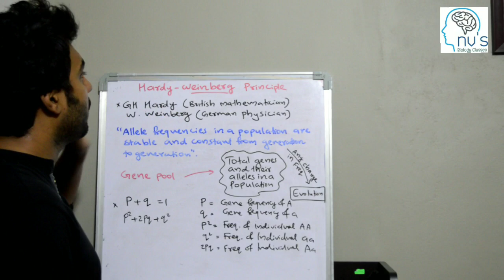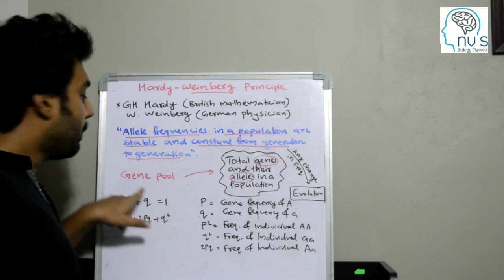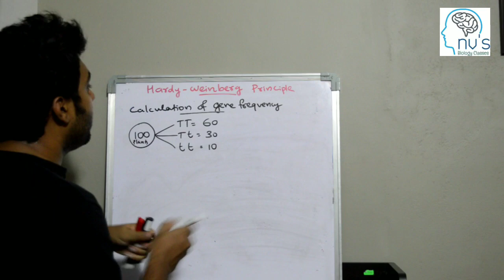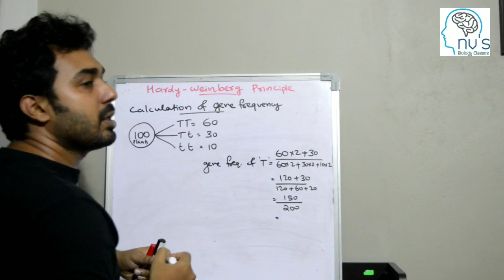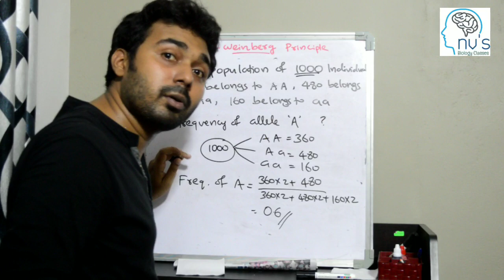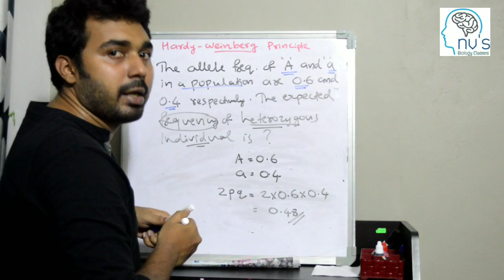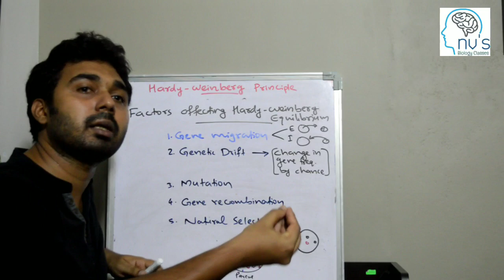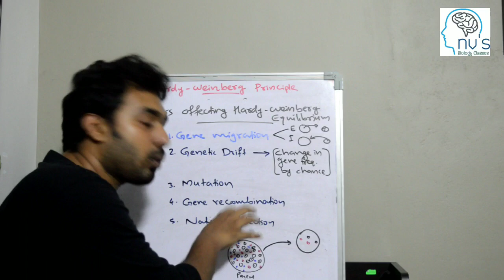Hardy Weinberg Principle in malayalam-Evolution class 12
Hardy weinberg equilibrium in malayalam -Evolution -class 12

Allele frequency remains constant only if there is no evolutionary agents like
1-gene flow
2-genetic drift
3-mutation
4-gene recombination
5-natural l selection